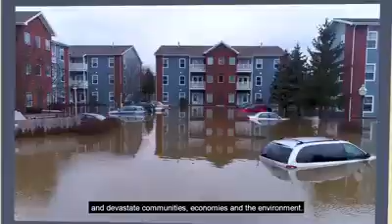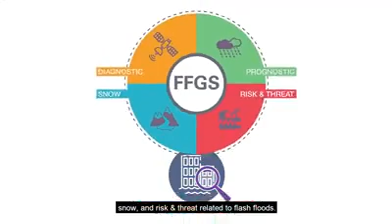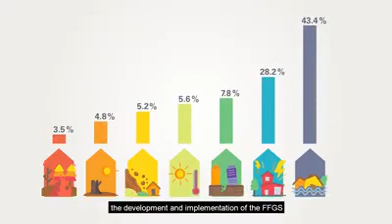_ WORLD METEOROLOGİCAL ORGANİZATİON - REPORT - 2019 _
_  FLOODİNG RİSKS _